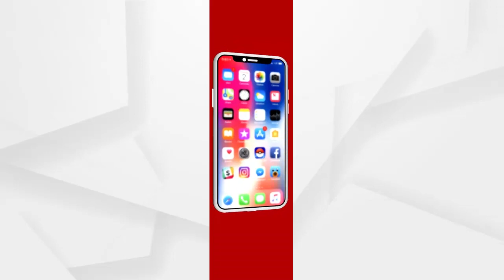ନିର୍ମାଣ କାମ ଚାଲିଥିବା ସମୟରେ ଦବି ଗଲା ପୋଲ ......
ନିର୍ମାଣ କାମ ଚାଲିଥିବା ସମୟରେ ଦବି ଗଲା ପୋଲ । ରାତିରେ ବ୍ରିଜ ନିର୍ମାଣ କାମ ଚାଲିଥିଲା । ଖବର ପାଇ ସ୍ଥାନୀୟ ଗ୍ରାମବାସୀ ପହଞ୍ଚି ଉତ୍ତେଜନା ସୃଷ୍ଟି ହେବା ସହ କାମ ବନ୍ଦ କରିଥିଲେ .